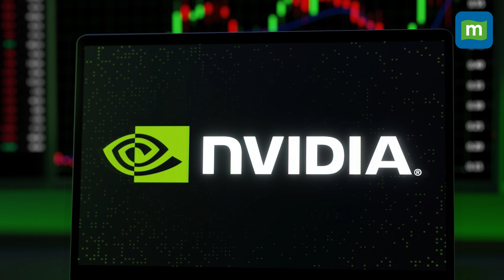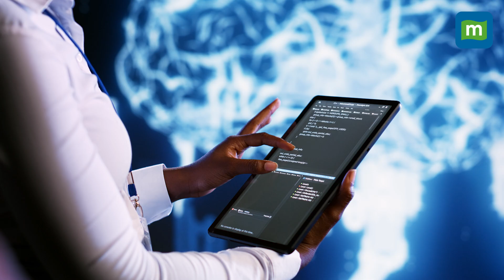NVIDIA to bring AI infra & Indian LLM with tie-ups with Tatas & RIL | AI: India’s next big export?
India has the potential to become the largest exporter of AI technology in the future, at least NVIDIA chief Jensen Huang believes so. With Reliance Industries, NVIDIA said it would be building India’s own foundation large language model (LLM) trained on diverse languages, which are built for India while with TATA group, NVIDIA has a three-pronged plan: building and processing generative AI applications as well as upskilling the six lakh-plus TCS employees. So will NVIDIA change the landscape of AI in India? Watch this video to find out!